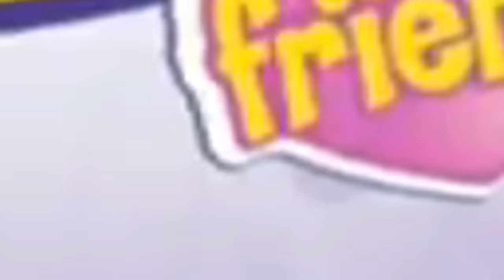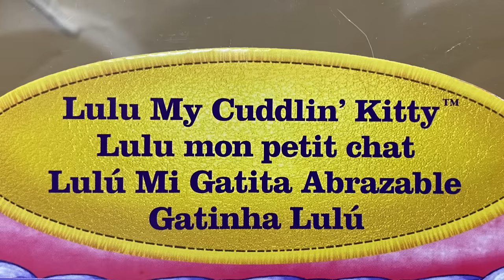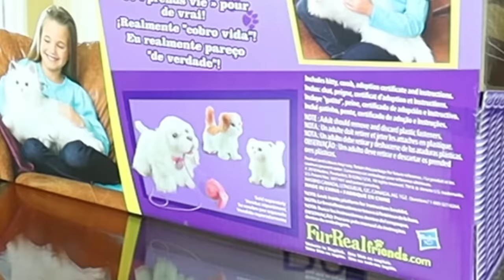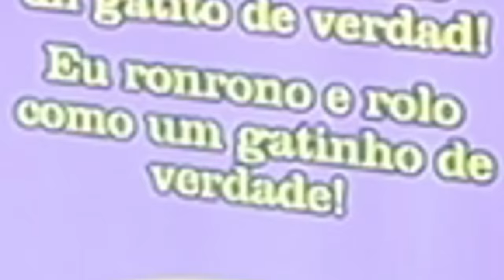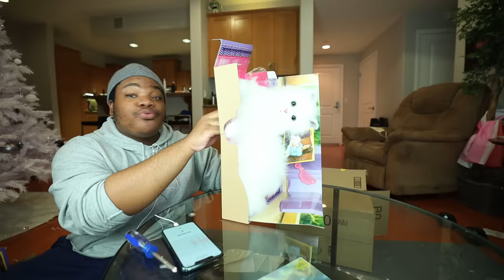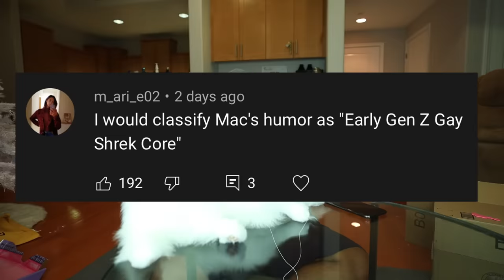I bought that robotic cat from your childhood and I regret it (FurReal Friends)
I said please and lulu simply said "no ;)"

While scrolling Twitter I saw a person talking about Furreal Friends and lulu the animatronic cat and it automatically brought back a hail storm of memories I forgot I had. Another episode of me reacting to as seen on tv products and always reviewing them as a scam. buckle up cuz just like the Fushigi ball snd moon bounce, this one gets WORSE.

Similar to: emma chamberlain, Jenna Marbles, reaction time,

I'm a satirical comedic vlogger who creates content that is a cross between “Intelligently funny” and “an organized hot mess.” I do pop culture reviews, challenges, storytimes, etc. such as "A Salty Response from Pluto",  "Why JuJu on That Beat is Evil", "I bought the rainbow art sponge we saw on TV in our childhood" AND MORE! tik tok news